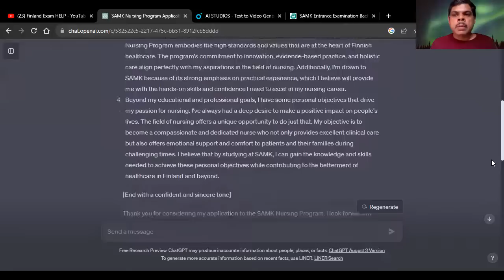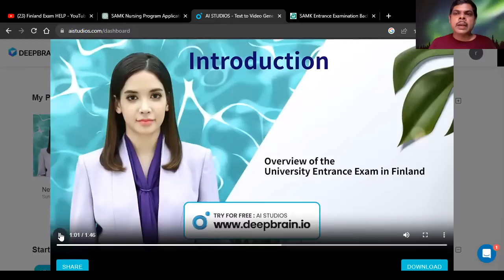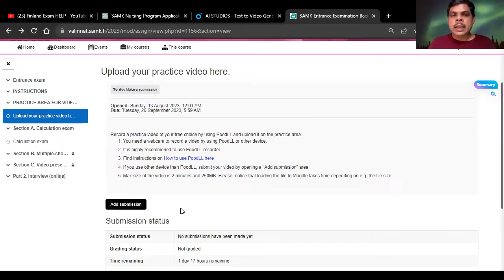How to make SAMK, Metropolia, Lapland Interview - FINLAND Nursing BSc Examination with AI Support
𝗖𝗵𝗮𝗿𝘁𝗲𝗿𝗲𝗱 𝗘𝗻𝗴𝗶𝗻𝗲𝗲𝗿, 𝗔𝗿𝘂𝗻𝗮 𝗦𝗮𝗺𝗮𝗿𝗮𝘁𝗵𝘂𝗻𝗴𝗮 [ 𝙈𝙄𝙀(𝙎𝙇), 𝘽𝙎𝙘(𝙀𝙣𝙜), 𝙈𝙎𝙘(𝘿𝙈), 𝙈𝙎𝙘(𝙎𝙐𝙎𝙇)],  Live in Finland.
SAMK Exam Preparation 2025 September
👉 Use the link below to purchase.

🎓 Students applying for the Metropolia Top-Up Degree will be called for an interview.
✨ In this special course, you can find real interview questions and answers.

🩺 Students applying for SAMK Nursing can access calculation papers ➕ and multiple-choice practice papers ❓.

🎁 Bonus: Past paper from Lapland Nursing is also included.
🌍 Lapland is a great opportunity for students who have not yet passed IELTS 📄 or PTE 🎤.
We are proud to launch our FIRST FREE Udemy Course for the
Finland International UAS Entrance Exam (Joint Application Exam) 🇫🇮✨
💡 What’s inside this FREE course?
✅ Mathematical Skills Paper with full answers 🧮
✅ Recorded English Medium Lecture 🎥📘
✅ Discussion of a Real Past Paper 📑🔍
✅ Real-style reasoning skill practice questions
✅ Proven tips & strategies for success
This is your chance to prepare with authentic exam-style materials and get the right guidance to boost your confidence! 💙

📌FREE Finland VISA Consultation & Exam, Interview Preparation.
(FREE Join Next Live Meeting by Clicking bellow link)
This Video is for students preparing for entrance exams to nursing programs in Finland, including SAMK, Lapland, Metropolia, and the UAS Exam. It’s ideal for those seeking to strengthen their nursing knowledge, improve math skills, and develop effective exam strategies. Pl watch other video also.
මෙම වීඩියෝ SAMK, Lapland, Metropolia, සහ UAS Exam වැනි ෆින්ලන්තයේ නර්සින් විභාග සදහා සූදානම් වන සිසුන් සඳහායි. නර්සින් දැනුම ශක්තිමත් කිරීම, ගණිත කුසලතා වැඩිදියුණු කිරීම සහ විභාග සදහා ක්‍රියාකාරී සංවර්ධනය කිරීමට කැමති අය සඳහා සුදුසු වේ. තවත් මෙවැනි වීඩියෝ මෙම චැනල් එකේ ඇත.
ඔබේ අධ්‍යාපන ගමනේදි මුහුණ දෙන ප්‍රශ්න අවම කරගෙන, සාර්ථකව ඉදිරියට යාමට අපි සමඟ එකතු වන්න!

Chartered Engineer. ARUNA SAMARATHUNGA
BSc(Eng), MSc(Japan), MSc(SUSL), MIE(SL),
Finland